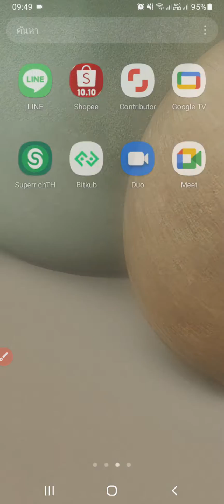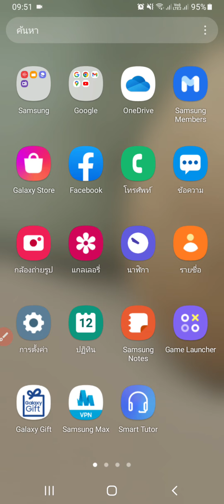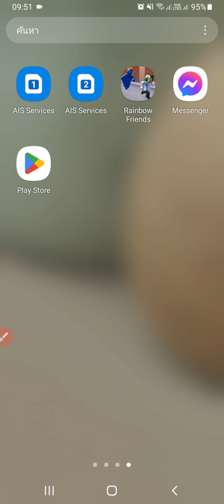วิธีแก้ไข Play Store หายทําไง Google Play Store หาย จากหน้าจอ ด้วยตัวเองง่ายๆ / นายช่างจน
สำหรับเพื่อนๆท่านใหนมีข้อสงสัยแบบใหนก็สามมารถคอมเม้นไว้ที่ไต้คลิป หรืออาจส่งเป็นคลิปวีดีโอปัญหา ส่งไปที่ Facebook นายช่างจนนะครับ อาจจะตอบช้าแต่ก็จะพยายามตอบให้ทุกคนนะครับ เพราะบางทีข้อความมากในบางวันก็จะไล่ตอบในวันถัดไปครับ!!

📌 อย่าลืมมาร่วมเป็นครอบครัวนายช่างจนใด้ที่ facebook

📌 รับข่าวสารจาก นายช่างจน ทาง blockdit

📌 ติดตาม และรับความรู้ใหม่ๆ จาก Easy mobile

📌อุปกรณ์มือถือหรือมือถือ สามารถเลือกซื้อใด้ที่นี่

★☆★ ที่หนีบแบตชาร์จ สำหรับมือถือที่ถอดแบตใด้ ★☆★
📌 ที่หนีบชาร์จแบต กดดูใด้ที่นี่
📌 ที่หนีบชาร์จแบต แบบที่2 กดดูใด้ที่นี่
📌 ที่หนีบชาร์จแบต แบบดิจิตอล กดดูใด้ที่นี่

★☆★ ทำความสะอาดหน้าจอมือถือบ่อยๆ ป้องกันเชื้อโรคอีกด้วย ★☆★
📌 น้ำยาทำความสะอาดหน้าจอมือถือ : แบบที่1กดดูใด้ที่นี่
📌 น้ำยาทำความสะอาดหน้าจอมือถือ : แบบที่2 กดดูใด้ที่นี่
📌 น้ำยาทำความสะอาดหน้าจอมือถือ : แบบที่3 กดดูใด้ที่นี่

★☆★ ไขควง / ชุดอุปกรณ์ซ่อมมือถือ ★☆★

★☆★ กาวติดหน้าจอมือถือแ้มือถือจออ้าจอหลุด ★☆★
📌 กาวติดหน้าจอมือถือ T8000 กดดูใด้ที่นี่
📌 กาวติดหน้าจอมือถือT7000 กดดูใด้ที่นี่

play store หายทำไง,มือถือแอพหายทำไง,ติดตั้งplay สโตร์,วิธีตั้งplayสโตร์,ดาวน์โหลดplay สโตร์ ฟรี,การสมัครใช้ app playสโตร์,แอพพลิเคชั่นหาย,แอพหาย,แอพหยุดทํางาน แก้ยังไง,play stro หาย,มือถือแอพหาย,วิธีสมัครเพสโตไว้โหลดแอพใน,เพลย์สโตร์,เพลสโตร,วิธีแก้ play store หาย,google play store,play store,google play,play store หยุดทำงาน,โหลด play store ยังไง,ติดตั้ง google play store,แก้ปัญหา play store,ไม่มีบริการ google play